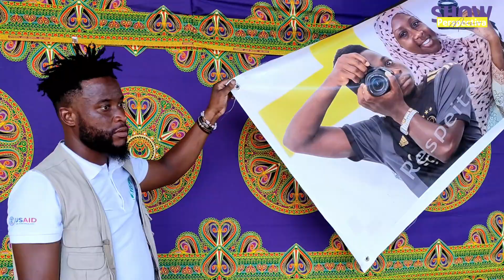Perspectiva + (Primeiro evento do dia 02 de Abril)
Sobre o Evento Perspectiva +!
Confiram algumas imagens do evento Perspectiva + que decorreu no dia 02 de Abril.